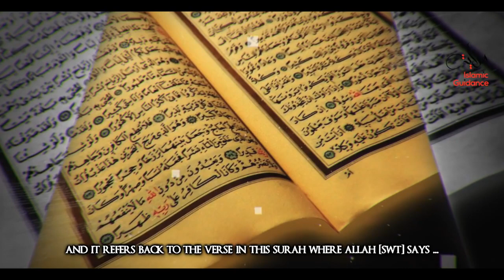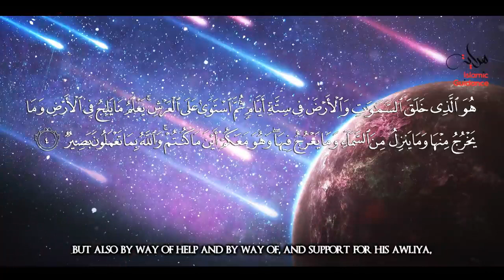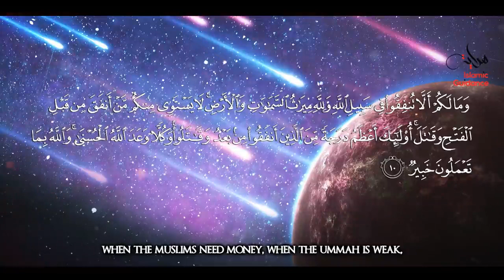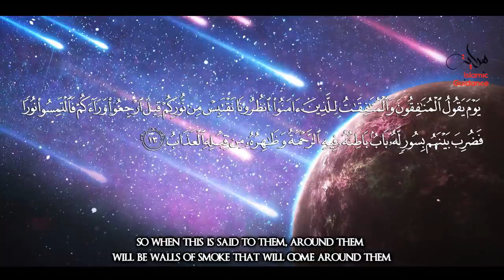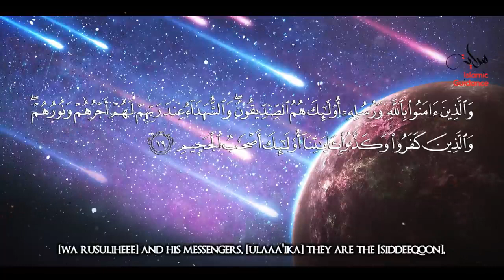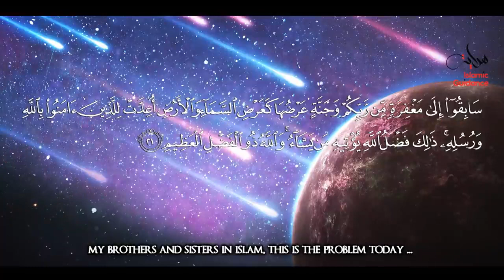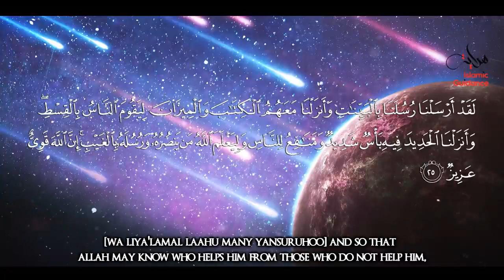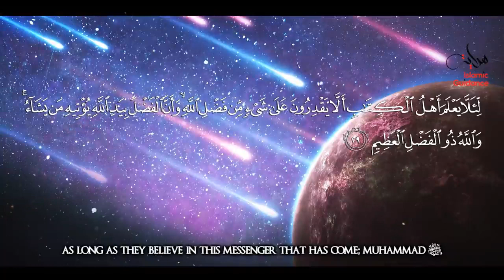Surah Al Hadid The Iron - Lessons from the Quran with Hadith / Tafseer.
Surah Al Hadid   The Iron
Al-Ḥadīd (English: Iron; Arabic: الحديد) is the 57th chapter (sūrah) of the Quran with 29 verses.[2] The chapter takes its name from that word which appears in the 25th verse.[3] This is an Al-Musabbihat surah because it begins with the glorification of Allah.
1-6 God ( Allah ) is omniscient and most powerful.
7-11 Muslims exhorted to give alms and help the Prophet's mission
12-14 The wise and the foolish in the judgment-day
15-17 True believers admonished to submit humbly to God
18 God will reward the faithful but will punish the wicked
19-20 The present life a vain show
21 Men exhorted to seek the life to come
22-23 All things recorded in God’s book of decrees
24 God hateth proud and covetous persons (therefore the defeat at Ohod)
25 Apostles sent to former nations
26-27 Noah, Abraham, the prophets, and Jesus, with the Gospel, sent
28-29 Christians exhorted to become Muslims
In his tafsir (exegesis), Ma’ariful-Qur’an, Muhammad Shafi Deobandi wrote: “It is recorded in Abu Dawud, Tirmidhi and Nasa’i that Sayyidna ‘Irbad Ibn Sariyah (may Allah be pleased with him) said that the Messenger of Allah (may peace be upon him) used to recite Al-Musabbihat before he went to sleep and said: ‘In them there is a verse that is more meritorious than a thousand verses’.

“The collective name of the series Al-Musabbihat refers to the following five Surahs: (1) Al-Hadid; (2) Al-Hashr; (3) As-Saff; (4) Al-Jumu’ah; and (5) At-Taghabun.

“Having cited this Hadith, Ibn Kathir says that the best verse referred to in Surah Al-Hadid is verse (3). (He is the First and the Last, and the Manifest and the Hidden, and He is All-knowing about everything . . . 57:3).

“Among the five Surahs, the first three namely Al-Hadid, Al-Hashr and As-Saff commence with the past perfect tense ‘sabbaha’ (purity has been proclaimed) whilst the last two, namely Al-Jumu’ah and At-Taghabun commence with the imperfect tense ‘yusabbihu’ (purity is proclaimed). This implies that the purity of Allah should be declared at all times, the past, the present and the future. [Mazhari]”[5]

In Kitab al-Kafi, Imam Musa al-Kadhim was asked for the interpretation of 57:11 Who is it that would loan Allah a goodly loan so He will multiply it for him and he will have a noble reward?, to which he replied "this was revealed about payment to the Imams. One dirham paid to the Imam is greater in weight than the mountain of Uhud and the reward is greater than two million dirhams paid for other charities." Another narration states it is the "good" towards the Imam during a government of mischief